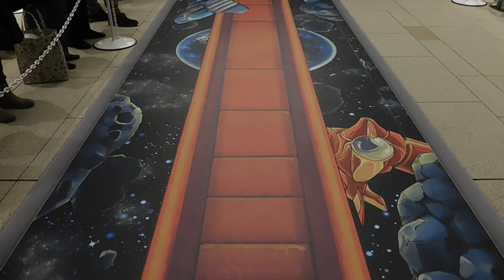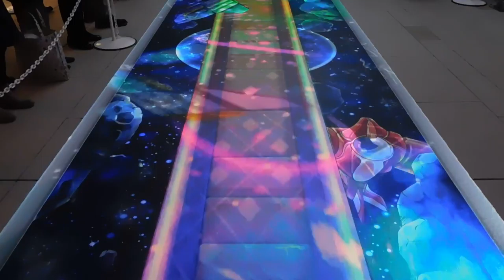DSCN0198京橋エドグラン20161125開店 プロジェクションマッピング Future World